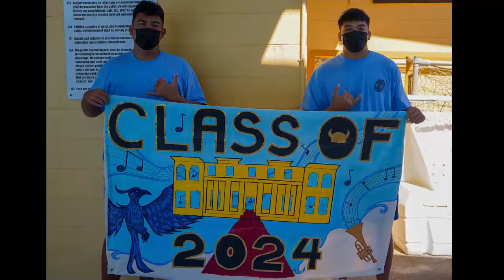Recap - Vikings Blast to the Past | Celebrating 115 Years